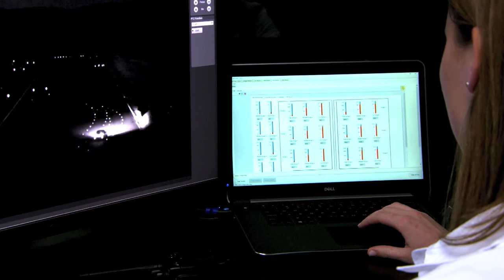How the cars we drive get tested by the IIHS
The Insurance Institute for Highway Safety has become the benchmark organization for testing the safety of our vehicles in North America. To understand what they're all about and what we need to keep in mind when we're shopping for a new car, I talked with Russ Rader from the IIHS. Here's our conversation.

Our latest review is here!
"2019 Mitsubishi Eclipse Cross Review From Family Wheels"